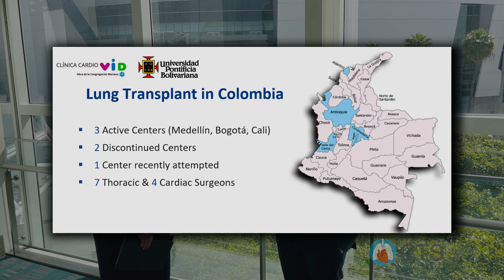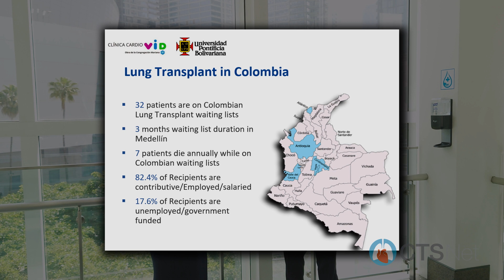Lung Transplantation Challenges in Colombia: An Interview with Eric Vinck